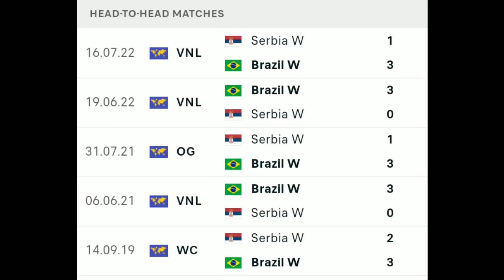FINAL BRAZIL VS SERBIA - JADWAL & HEAD TO HEAD FIVB WOMEN'S WORLD CHAMPIONSHIP 2022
Brazil lolos ke babak final FIVB womens world championship 2022 setelah mengalahkan tim unggulan Italy di babak semifinal.Kemenangan ini berkat hebatnya Jose Roberta dalam meracik strategi tim. Rosamaria yang biasanya sebagai penghangat bangku cadangan tim Brazil diturunkan menjadi starter. Hal ini berkat penampilan rosamaria yang begitu hebat ketika menghadapi Jepang di babak 8 besar. Sementara Ana Carolina yang berposisi sebagai Middle Blocker bertugas menjaga Paola Egonu juga berhasil menjalankan tugasnya dengan baik. Hasil akhirpun Brazil menang 3-1 atas Italy dengan skor 25-23, 22-25, 26-24, 25-19.
Di laga ini meskipun timnya kalah Paola Egonu menjadi topskor dengan 30 poin, Gabi Guimaraes menjadi penyumbang poin terbanyak untuk Brazil dengan 20 poin. Ana Carolina menyumbang 17 poin di laga ini, 10 poin diantaranya dihasilkan dari block.
Sebelumnya serbia juga sudah memastikan diri lolos ke babak final, setelah mengalahkan Amerika Serikat dengan skor 3-1, 25-21,25-20, 17-25,25-23. Tijana Boskovic dan Bianka Busa menjadi penyumbang poin terbanyak untuk Serbia dengan 33 poin dan 15 poin. Sementara Kelsey Robinson dan Andrea Drews penyumbang poin terbanyak untuk Amerika Serikat dengan 18 poin dan 14 poin.
Dengan demikian pada laga final Brazil akan berhadapan dengan serbia , laga ini akan berlangsung pada hari minggu tanggal 16 Oktober 2022 pukul 01.00 WIB atau tepatnya tanggal 15 Oktober 2022 pukul 20.00 Waktu Belanda.
Sementara Italy akan melawan Amerika Serikat diperebutan tempat ketiga pada tanggal 15 Oktober 2022 pukul 21.00 WIB atau pukul 16.00 waktu Belanda.
Serbia bisa dikatakan sebagai kekuatan baru di bola voli dunia , dari 19 edisi kejuaraan bola voli dunia putri, Serbia baru bisa menembus babak semifinal pada Edisi 2006 ketika negara ini masih bernama Serbia dan Montenegro. Ini merupakan Final Kedua Bagi Tijana Boskovic dkk di ajang FIVB womens World Championship. Pada edisi sebelumnya yaitu ditahun 2018, Serbia berhasil menjadi Juara setelah mengalahkan Italy dengan skor sengit 3-2, 21-25, 25-14, 23-25, 25-19, 15-12.
Sementara Bagi Brazil ini merupakan final keempatnya sepanjang ke ikut sertaan di FIVB womens World Championship. Pada 3 laga final sebelumnya Brazil selalu kalah dari lawan-lawannya. Pada kejuaraan Dunia 2006 dan 2010 secara beruntun Brazil lolos kebabak final, namun 2 kali pula Brazil tumbang ditangan Rusia.
Berikut Head to head pertemuan Brazil Vs Serbia
Dalam 5 pertemuan terakhir kemenangan selalu untuk tim Brazil yaitu
Pada VNL 2022 Brazil mengalahkan Serbia sebanyak 2 kali
Pada olimpiade tokyo 2021 Brazil juga mengalahkan Serbia dengan skor 3-1
Pada VNL 2021 Brazil menang dengan skor 3-0
Pada ajang Piala Dunia 2019 Brazil mengalahkan Serbia dengan skor 3-2.
Apakah Brazil mampu mengalahkan Serbia di partai puncak nanti ataukah Serbia yang akan menambah raihan gelar juaranya.
Tim manakah anda jagokan di partai final nanti, Silahkan komentar